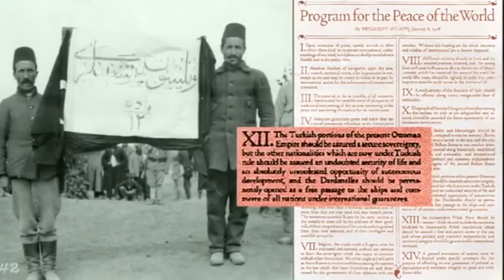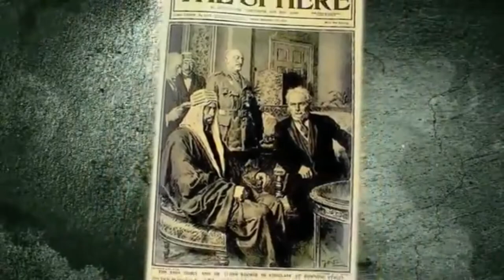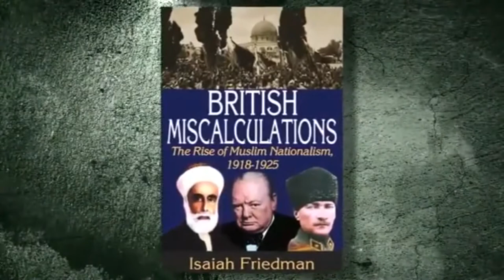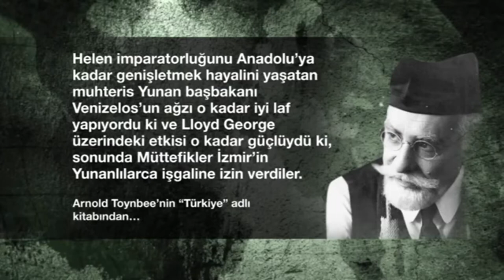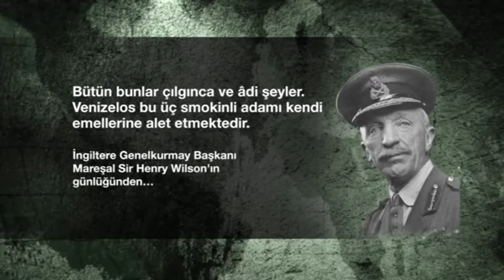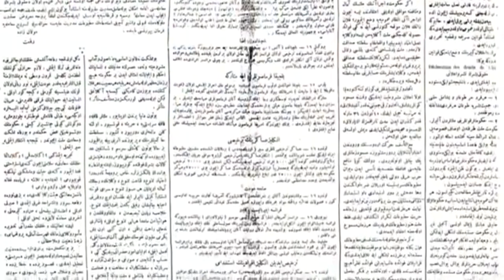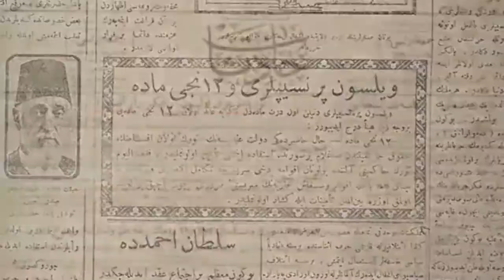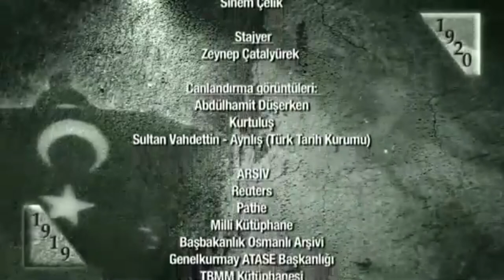1919 1920 6 Bölüm